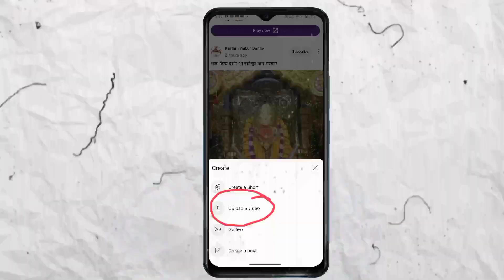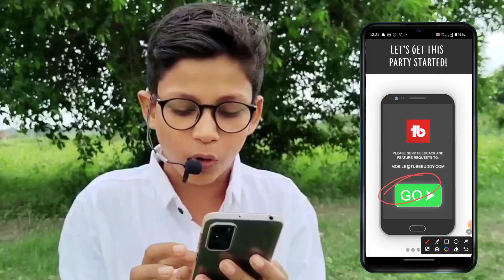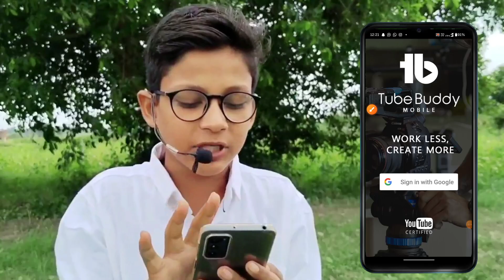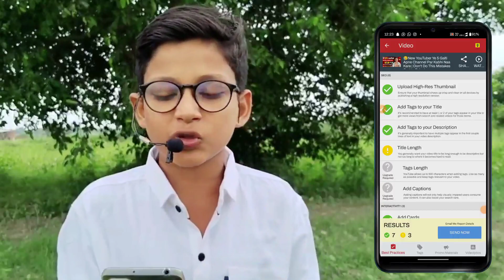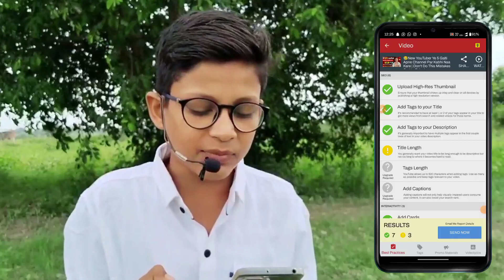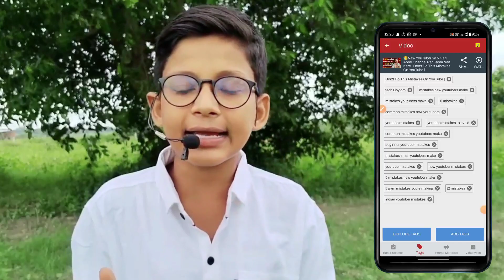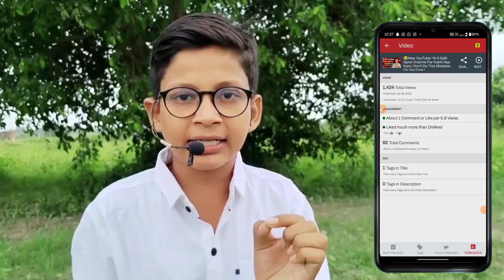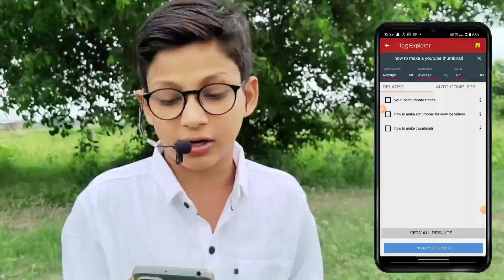😥 रोना बंद करो |Tubebuddy kaise use karte hain | tubebuddy app kaise chalaye | how to use tubebuddy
how to use tubebuddy to get views on youtube
how to use tubebuddy on android
tubebuddy tutorial
how to use tubebuddy in mobile
how to use tubebuddy on youtube
tubebuddy tutorial 2020
tubebuddy full tutorial
tubebuddy review
how to get more views with tubebuddy
tubebuddy extension
tubebuddy keyword research